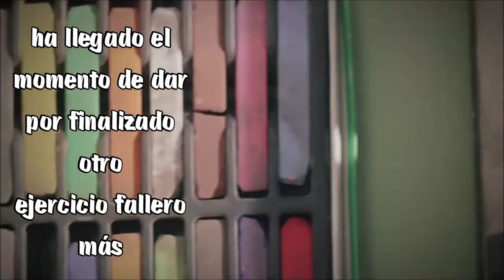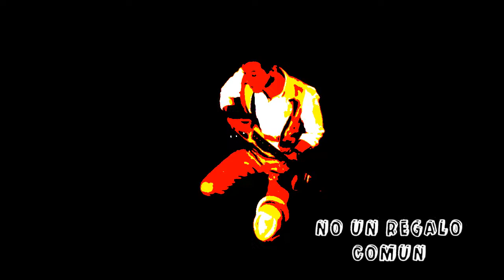Despedida de Mila como Fallera Mayor. Version corta 2.1